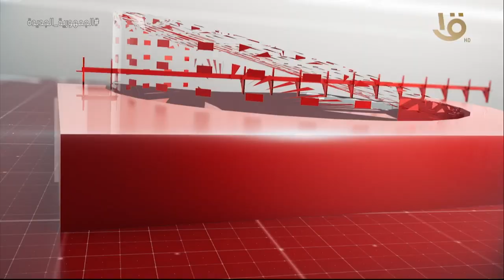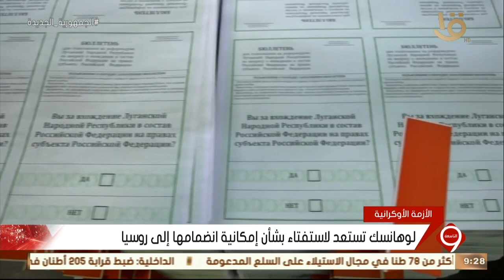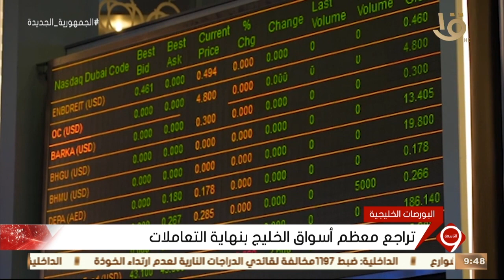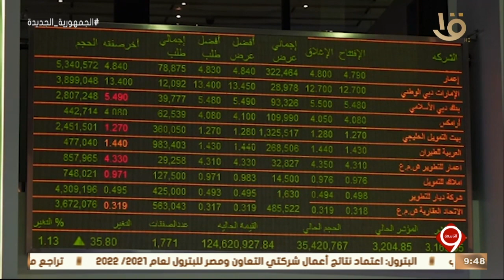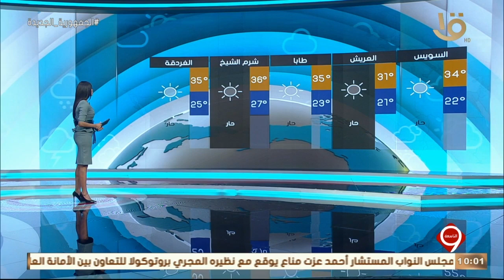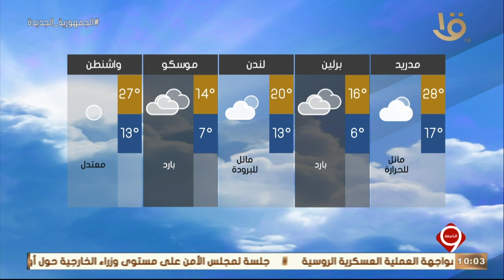نشرة التاسعة | أهم الأخبار السياسية والاقتصادية محليا وعالميا.. 22-9-2022